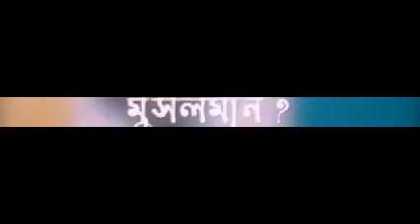islamic hit ghazal, bangla hit ghazal, Amazing Islamic Song, Best Islamic song, বাংলা গজল ২০২৩,Gojol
কোথায় আছো কেমন আছো নতুন গজল
সেহেরী খাব রাখব রোজাডাক দে ওমা আমারেসারাদিনের ক্লান্তি ভুলে সুখটা নেব ইফতারে || Rojar Gojol
মায়ের দু্ঃখের সেরা গজল | মা তোমাকে অনেক ভালোবাসি | ২০২৩ new Gozal | Bangla gojol | Islamic Gojol
Bangla Gojol । নতুন গজল । আমার মনের ঘরেতে । New video song 2023
মাগো তোমার একটি ছেলে মাদ্রাসাতে দিও এই বছরের সেরা রমজান 2023 এর গজল
2022সেরা মায়া ভরা কন্ঠে কলিজা শীতল করা ইয়াকুব নবীর গজল |New Islamic song2022|ইয়াকুব নবী বাস করিতেন |
Bangla Gojol | নতুন গজল সেরা গজল |New Bangla Gazal, 2023 Ghazal, Gojol,Islamic Gazal,
প্রেমের শহর মদিনা|| নবীর প্রেমে দুরুদ|| ইসলামিক বাংলা নতুন একটি দুরুদ শরীফ ২০২৩||
Kon Desheri Meye Tumi
মাকে নিয়ে একটিগজল মা আমাকে শিখিয়েছো
आंसू नहीं रुकेंगे कसम से ये नात सुनकर | Heart Touching Naat | New Naat 2023 | खूबसूरत कलाम 2023

Ami Chand Ke Boli Tumi Sundor Nou / আমি চাঁদকে বলি তুমি সুন্দর নও / Best Islamic Ma Gojol
মন মাতানো একটি নতুন বাংলা গজল ৷
Islamic gazal 2023, Islamic gojol 2023, Islamic gazal 2023, Bangla ghazal,New 2023 gojol,Gojol 2023,
Bangla Gojol | খুবই কষ্টের মায়ের গজল | Bangla New Gazal, Bangla Gajal, Gojol, বাংলা গজল, মায়ের গজল
Gojol, bangla gojol, notun gojol, Bangla islamic gojol,valo valo gojol, gazal, ghazal,
মনের মতন খুবই দুঃখের একটি জনপ্রিয় গজল Very Beautiful Gojolগজল টা মনদিয়ে শুনেন ইনশাল্লাহ ভালো লাগবে
নবীর শানে দুরুদ শরীফ|| ইসলামিক বাংলা নতুন একটি দুরুদ শরীফ ২০২৩||প্রেমের শহর মদিনা||
Bangla Gojol | নতুন সব সেরা গজল | New Bangla Gazal, 2023 Ghazal, Gojol, Islamic Gazal,
গজল গাওয়া ফরজ নয় | পর্দা করা ফজর আপু | একটি সচেতনামূলক ইসলামী সঙ্গীত
Bangla Gojol, notun gazal, bangla new gazal, ghazal, islamic gojol, new gojol, top gojol, hit gojol
gazal, gojol, bangla gazal, bangla gojol, Bangla Gojol, notun gojol, notun gazal, ghazal @TuneHutbd
New Islamic Song| Allah r Nobi Noorer Nobi | Rukshana parbin
মোরা যদি ডানা ওয়ালা পাখি হইতাম | আমার মনের ঘরেতে রেখেছি যারে | Amar Moner Ghorete Rekhechi Jare
শিশু নবী মায়ের কাছে কেঁদে কেঁদে। নতুন গজল । Mubarak bin amir
পেলে দিদার একটিবার।। ইয়া নবী ইয়া নবী।।pele digar।। BILAL STUDIO 24।। new_iclamic_songit #2023
বাড়িয়ালা নাইরে বাড়ি নাইরে দুনিয়াতে। Bariwala Gojol.নাঈমুল হক (শিহরণ)
পৃথিবীর সেরা গজল || gojol, গজল, বাংলা গজল, bangla gojol, new gojol
GULAAB LATEST NAAT 2019 MEIN BHI ROZEY RAKHON GI - HI-TECH ISLAMIC NAAT
Micha Michi Kata Ilam Jindegi
Bangla Gojol | নতুন গজল সেরা গজল | Islamic Gazal Amazing Islamic Naat |gojol 2023 Ghazal Notun gojol
নবীর র‌ওজা শরীফ দেখে মন ভরে না গজল। আরশের মেহমান করেছেন আল্লাহ গজল
নতুন বছরের সেরা দুইটি গজল, খুবই দুঃখের গজল, New Islamic Gojol 2023, Bangla Gojol, Two New Gojol
কোরআন মধুর বাণী আমি যখনি শুনি আমার মন ভরে যায় শোনো মুমিন মুসলমান 2023 সালের নতুন গজল
New gojol 2023, Notun bangla islamic gojol, Bangla hit gojol, Bangla Gojol, New Islamic song 2023,
Ajmira Parvin New Gojol 2019 | মা মারিয়াম ও ইসা নবীর ঘটনা | আজমিরা পারভিনের সেরা গজল |
Bangla Gazal, Ghazal, 2023গজল, Islamic Gazal 2023, Notun Gojol 2023, Gazal 2023,bangla islamic gojol
অনেক সুন্দর গজল। আলহামদুলিল্লাহ।
নবীর রওজা শরীফ | আরশের মেহমান করেছেন আল্লাহ | Nabir Rowza Sharif | Arosher Mehoman
কোরআন মধুর বাণী গজল। Quran Madhur Bani | গজলটি শুনলে হৃদয় ছুয়ে 2022
Baby Najnin | Khukumoni Sonamoni | New Most Superhit Bangla Gojo| Bangla Gojo
এতিম নবীর দুঃখের দুরুদ শরীফ। নতুন দুরুদ শরীফ। বাংলা দুরুদ শরীফ। Bangla durud sorif
কুরআন মধুর বানী গজল | Quran Modhur Bani | গজলটি শুনলে হৃদয় ছুঁয়ে যাবে | Baby Najnin | New Gojol 2022
New Bangla Gojol 2023 | নতুন গজল | New Bangla Gazal, 2023 Ghazal, Gojol, Islamic Gazal,Sundor Gojol.
আজকে মরলে কালকে দুই দিন পরের দিন কেউ কাঁদবে না। New Bangla Gazal, 2023 Ghazal, Gojol, Islamic Gazal
Bengali Islamic Naat || ইসলামিক সেরা গজল || Amazing Islamic Song || Beutiful Ghazal 2023 ||
2023 সালের নতুন গজল, New gojol 2023, Bangla gojol 2023, Islamic song, Gojol, গজল, Notun gojol 2023,
নতুন ইসলামিক গজল সেরা গজল | New Bangla Gazal, 2023 Ghazal | New Gojol Islamic Gazal 2023
Bengali New Gojol 2023 || Bangla Islamic Gojol || Sad Bangla Gojol || New Gojol || Bangla Gojol গজল
নতুন সেরা গজল | New Bangla Gazal | New Gojol | Islamic Gazal 2023 | Gozal Most Popular |